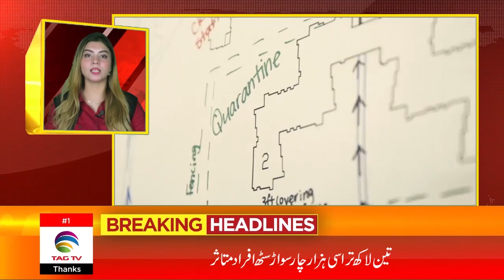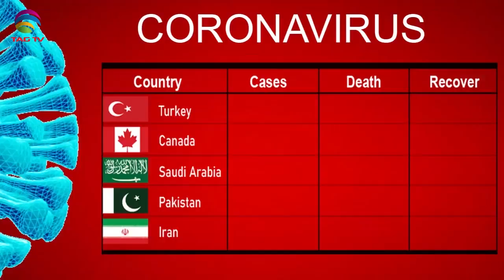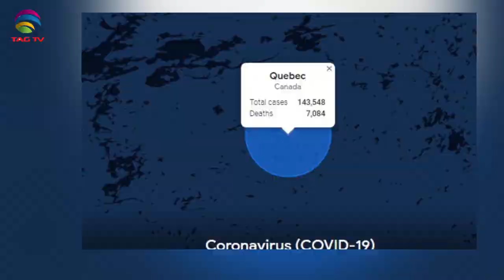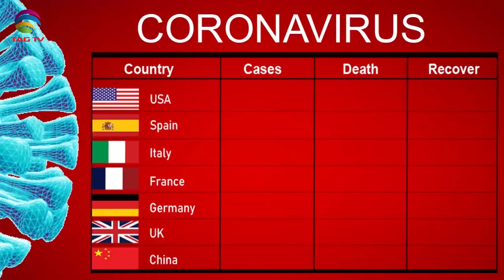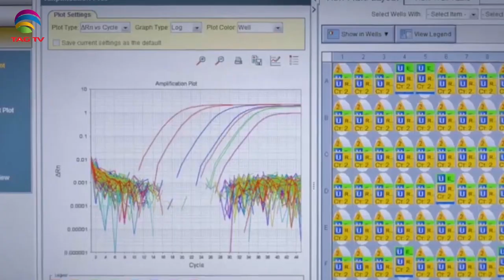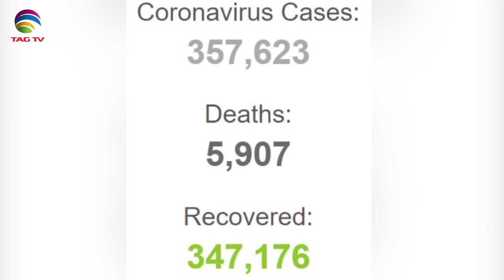Canadian & International News Bulletin in Hindi/Urdu - December 1, 2020